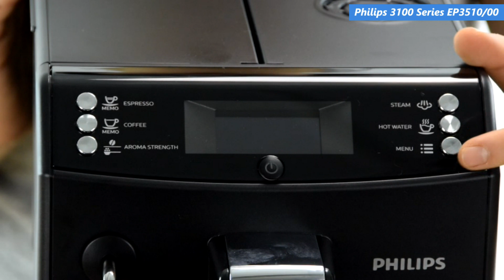Philips 3100 Series EP3510 00: la nostra prova | QualeScegliere.it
In questo video potete vedere la macchina da caffè automatica Philips 3100 Series EP3510 00 in funzione.
Consultate la nostra recensione completa se volete scoprire tutte le caratteristiche di questo modello.